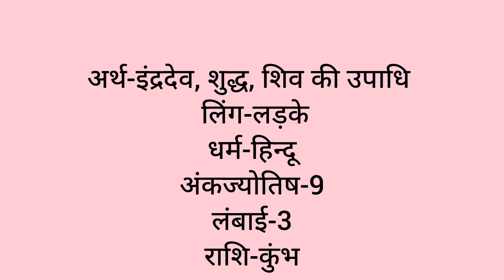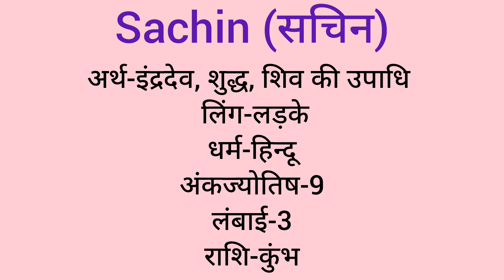Sachin name meaning in hindi/ Sachin naam ka matlab kya hota hai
Sachin name meaning
Sachin naam ka matlab
Sachin name explanation
Sachin name description